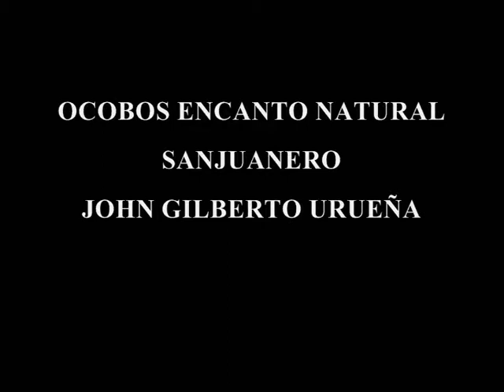OCOBO SANJUANERO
OBRA: OCOBOS ENCANTO NATURAL
AIRE: SANJUANERO-
AUTOR Y COMPOSITOR JOHN GILBERTO URUEÑA PALOMARES.
OCOBOS SANJUANEROS VERSIÓN VOCAL INSTRUMENTAL

Ocobos Encanto natural
Sanjuanero
Autor y Compositor
John Gilberto Urueña Palomares

Los ocobos ya florecen en la ciudad musical,
orgullo ibaguereña bello encanto natural.

Canta tiple al son del sanjuanero canta a mi ciudad,
a las flores que iluminan  el paisaje natural. (Bis)
Canta Ibagué, a los ocobos,
tierra de ensueño florecida de colores. (Bis)

Canta, canta Ibagué, canta Ibagué a los ocobos.
Canta con alegría por esta tierra que da vida.

Sueña, vive, goza, canta y ama; con el corazón,
a una tierra que se viste de alegría musical. (Bis)
Cuando una flor cubre las calles
de una esperanza que da paz a nuestra vida. (Bis)